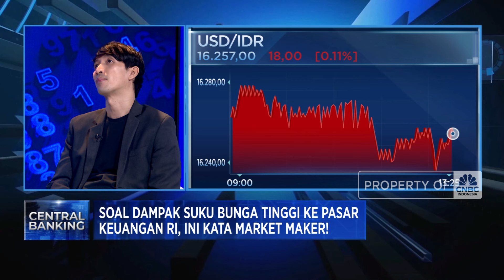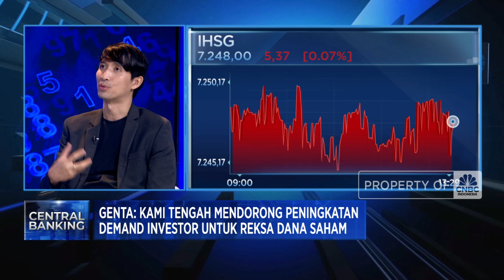'Celah' Investasi di Pasar RI Saat Rupiah Masih di Atas Rp16.000/USD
Rupiah masih berada dalam tekanan dan berada di level Rp16.245 per Dolar AS pada perdagangan Senin (08/07) imbas masih kuatnya ketidakpastian pasar keuangan di era suku bunga tinggi.

CIO PT Sinarmas Asset Management, Genta Wira Anjalu menyebutkan kecepatan pelemahan Rupiah akan mempengaruhi arah kebijakan Bank Indonesia. Saat depresiasi Rupiah signifikan dan terjadi dalam waktu yang singkat maka akan menimbulkan kepanikan akan mendorong BI untuk mengambil tindakan 'cukup ekstrem' seperti kembali menaikkan suku bunga.

Genta Wira melihat adanya prospek daya tarik pasar keuangan RI di tengah tekanan nilai tukar maupun pasar ekuitas. Saat ini bisa dimanfaatkan oleh investor untuk mulai mengoleksi saham-saham murah yang prospek tumbuh saat terjadi pembalikan arah sentimen pasar.

Seperti apa tekanan dan daya tarik pasar keuangan RI di tengah ketidakpastian? Selengkapnya simak dialog Anneke Wijaya dengan Chief Investment Officer PT Sinarmas Asset Management, Genta Wira Anjalu dalam Power Lunch, CNBC Indonesia (Senin, 08/07/2024)